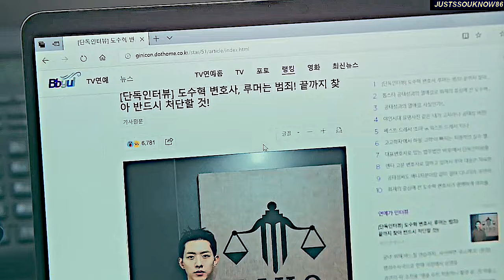[Sh**ting Star] Cho Kippeum + Do SooHyuk | Love song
Drama: Sh**ting Star
Couple: Kippeum & Soohyuk
Played by: Sojin of Girl's Day and Jungshin of CN BLUE

I'm back with this after few months of hiatus.

I totally enjoyed this drama and the three couples that we have. I especially love this Reporter & Lawyer tandem.
They are just too good together idk. I feel like they fit the role so much to the point that even with a little interaction it made my heart fluttered for Kippeum and Soohyuk.
It's been a good drama and hopeful to see them as a lead next time.

I've been a super fan of Girlsday for a very long time and they are my ultimate fave.
Sojin is my all time bias and seeing her grow as an actress really makes me wanna cry. I'm proud, my queen is slaying.